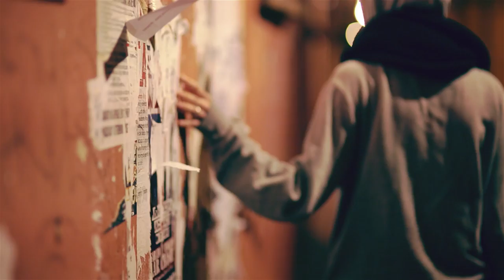canon 5D MkIII and HDMI ninja 2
Partecipazione di:
Elisa Scalabrin
Noemi Mangiatordi

Riprese e Color:
Mario Cacchione

-manfrotto tripod

soundtrack:
Afgan Whigs - Lovecrimes